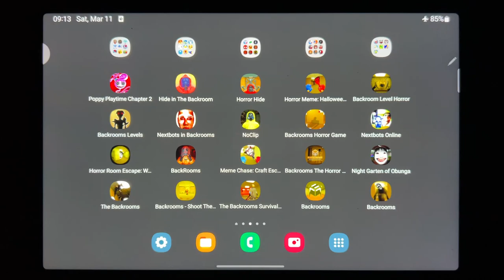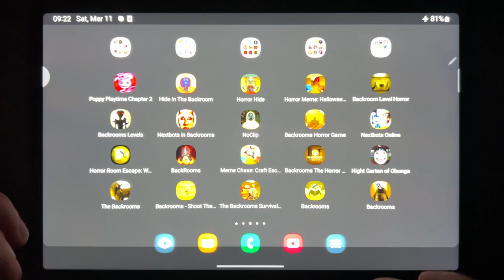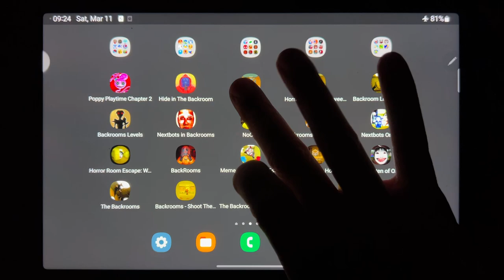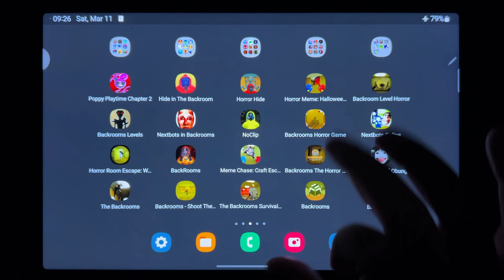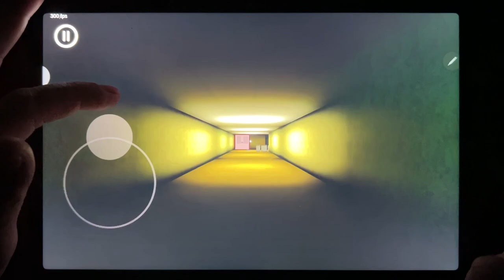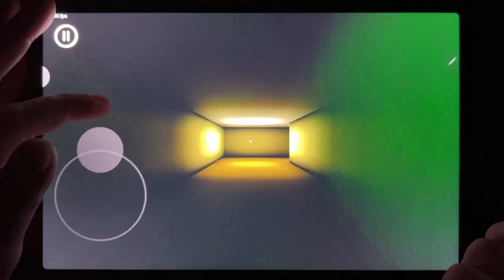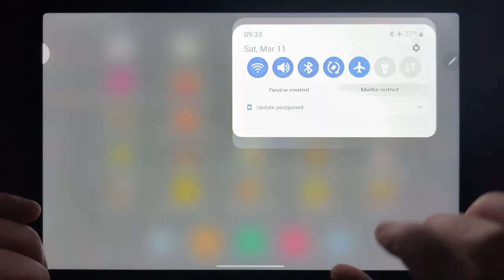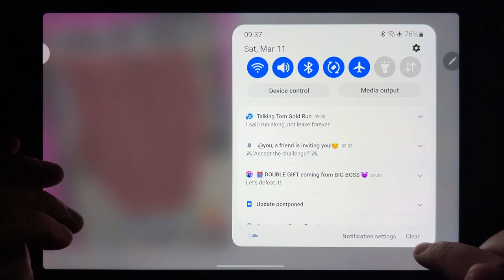Poppy Playtime 2, Hide in The Backroom, Horror Hide, Horror Meme: Halloween Chasing....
Poppy Playtime 2, Hide in The Backroom, Horror Hide, Horror Meme: Halloween Chasing, Backrooms Levels, Nextbots in Backrooms, NoClip, Backrooms Horror Game